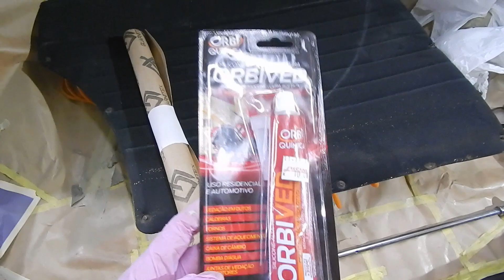TROCA ÓLEO DIFERENCIAL - Projeto Styleline 1952 #40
Passo a passo da troca do óleo do diferencial da nossa Chevrolet Styleline ano 1952.
Junta feita de papel para junta 'velumoide', usado cola de silicone de alta temperatura e óleo SAE90.